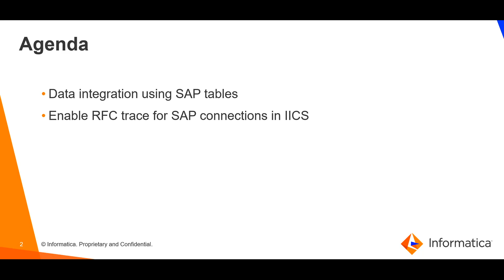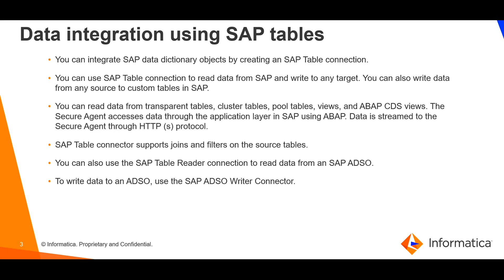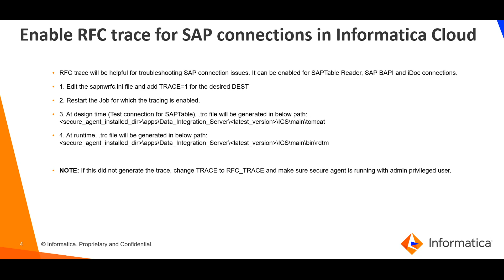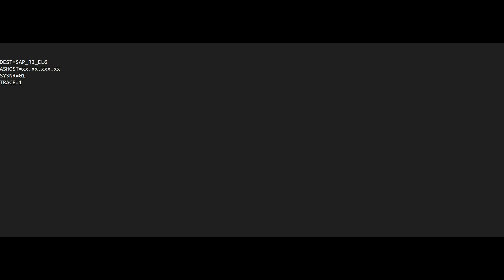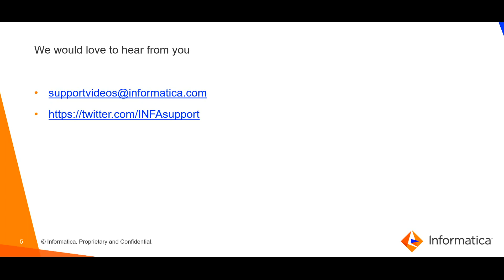How to Enable RFC Trace for SAP Connections in Informatica Cloud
This video explains how to enable RFC Trace for SAP Connections in Informatica Cloud.

Expertise: Intermediate
User type: Developer, Admin
Category: Product Feature
Project Phase: Implement